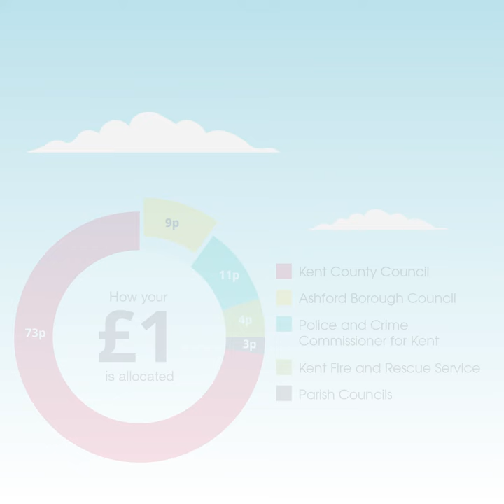Some of the services Ashford Borough Council provides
Video transcription:
Your council tax goes towards lots of things.
Here are just some of the services we provide across the whole borough…
A weekly food waste and refuse or recycling collection.
Keeping our streets clean and emptying public bins and deterring and prosecuting environmental crimes, such as fly tipping.
Providing and maintaining playgrounds and supporting wider leisure facilities.
Grants and funding for community projects and support for the voluntary and community sector.
Supporting those homeless or at risk of homelessness through advice and support.
Electoral services, including voter registration.
Maintaining a local development plan to ensure development is made in a strategic manner within designated sites.
Promoting the delivery of projects and encouraging businesses to locate here to create local jobs and economic growth.
Public health duties, including food hygiene inspections of commercial properties
Our communications channels (our websites, social media, telephone and face-to-face- services)
For each £1 of council tax you pay, here’s how it’s split.
You can see that 9 pence from every £1 goes to Ashford Borough Council to deliver our services to you.